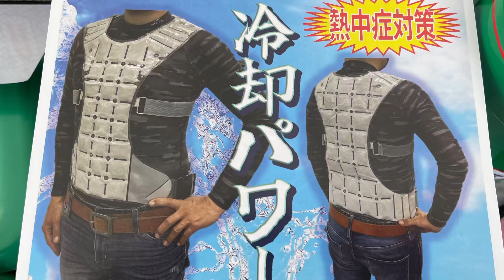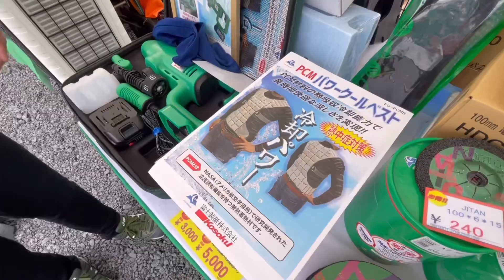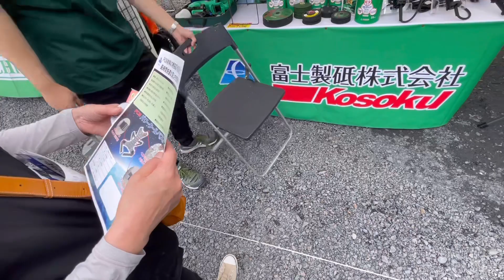【PCM】常温22℃以下で凍る素材を身に着ける時代に…暑さ対策に…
ますます
熱中症対策関連素材は
進歩していきますねぇ〜^_^
長時間、持続化、
どんどん進歩していきます！！